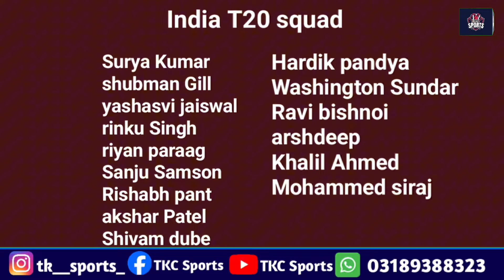India Announced T20 & ODI squad vs SL | Surya new captain Pandya out | Rohit & kohli back